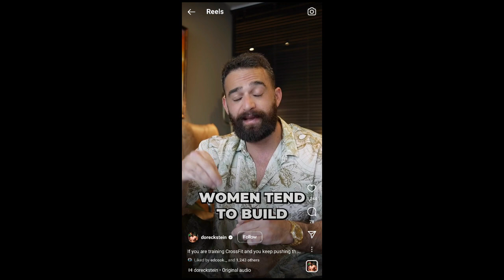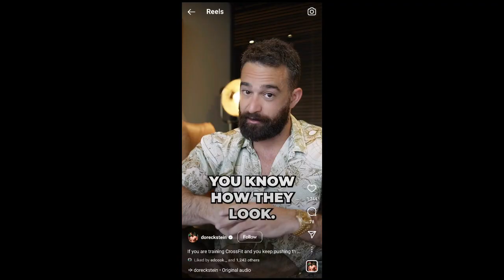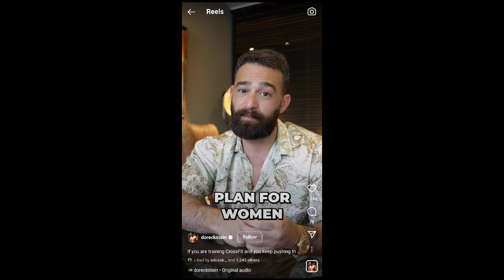CrossFit is not for Women! A response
Apparently CrossFit is not for women as it will make them to muscular and not feminine! At least that's one opinion. What about the health benefits that come from doing CrossFit or if women want to build muscle. In this video I go through his reel and raise a few counter points!